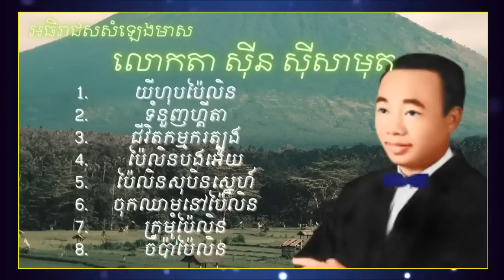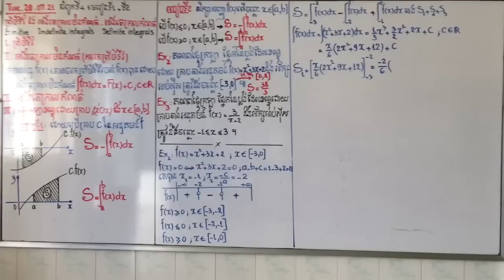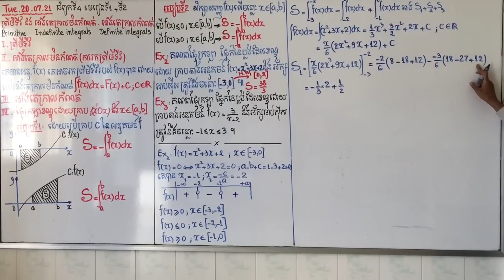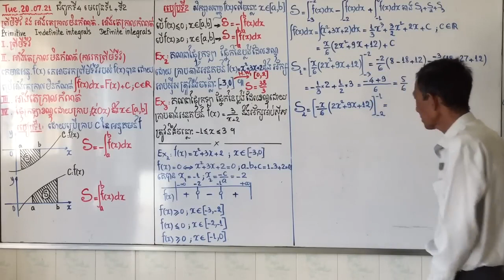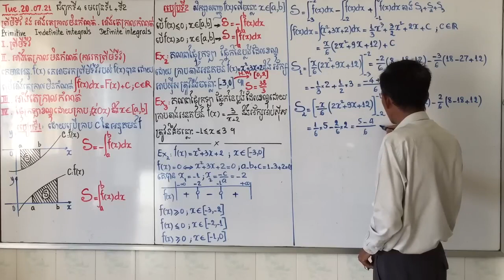លោកតា ស៊ីន ស៊ីសាមុត ចម្រៀងទាក់ទងនឹងខេត្តប៉ៃលិន